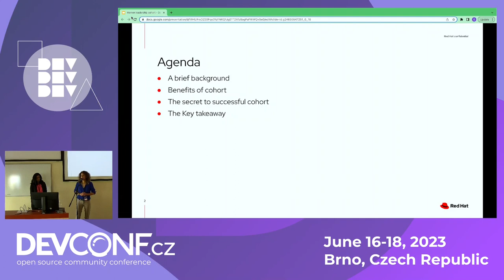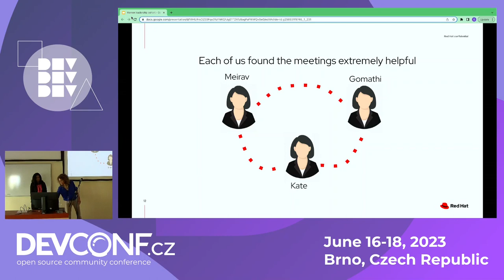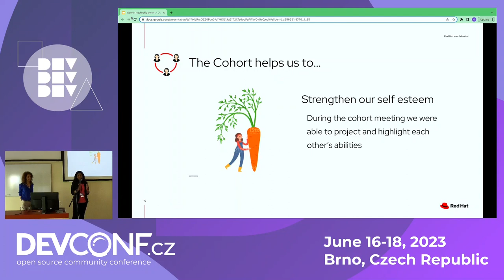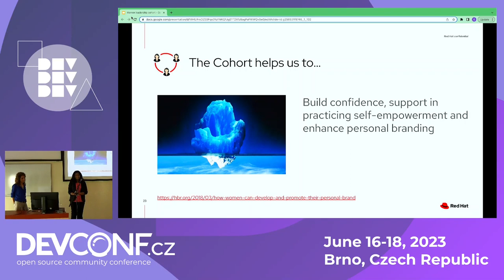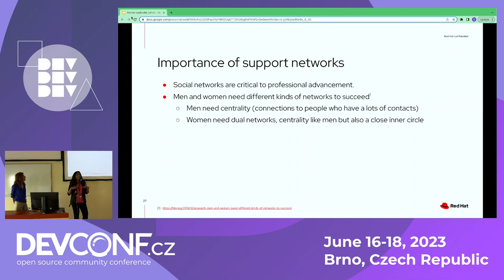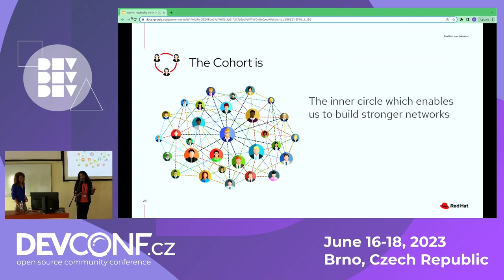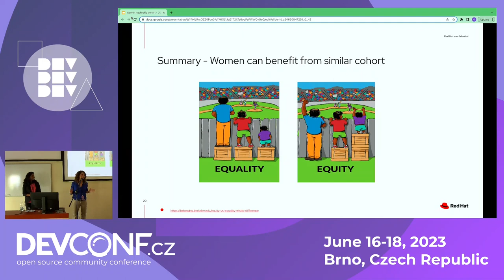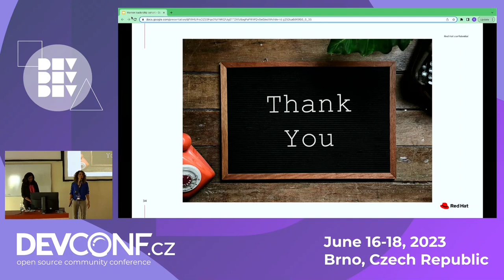Empowering women through cohorts - DevConf.CZ 2023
Speaker(s): Meirav Dean; Gomathi Anandan

Sometimes, what you are looking for is right in front of you!
In advance of this conference, we brainstormed ideas to make conferences more diverse and to encourage more women to propose talks.

In the process, we discovered a powerful tool - The Women Cohort Model - that has helped us amplify our personal and professional strengths, enhance our leadership capabilities and create a safe space for discussing sensitive topics.
We are thrilled to share an overview of The Women Cohort Model, along with our own experiences and tips on how to use it effectively.
We invite everyone to join us in the discussion because individuals are inspired to do their best work when they are connected to something bigger than themselves.